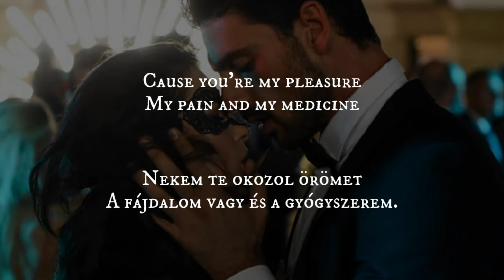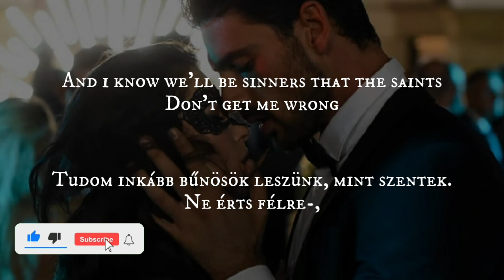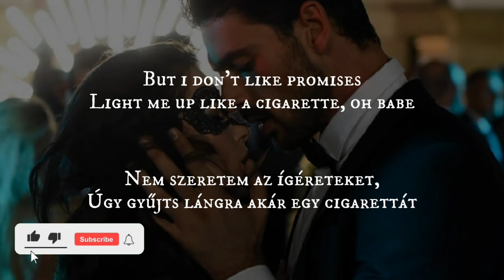Promises - Emo (magyar/hungarian)(from 365 Days: This Day) (angol/english)